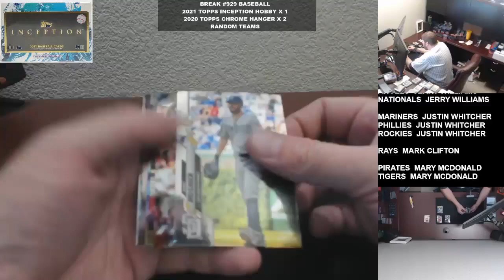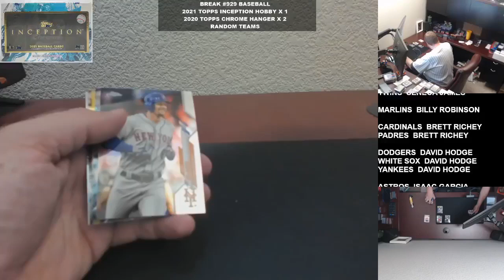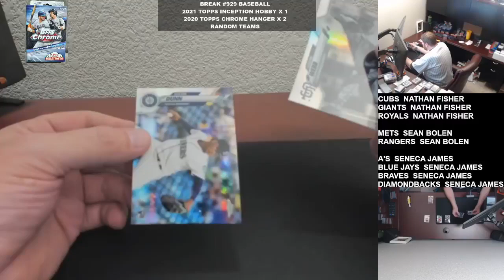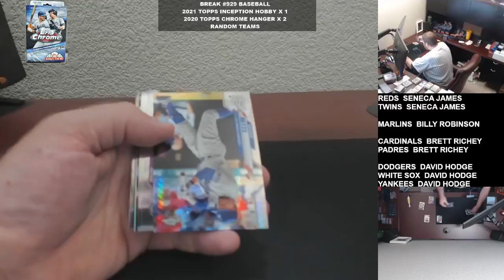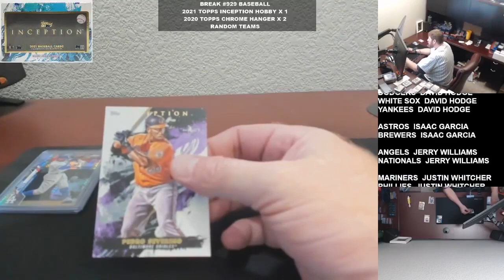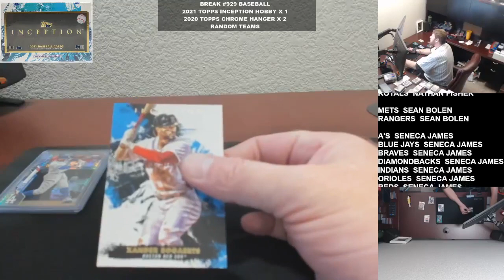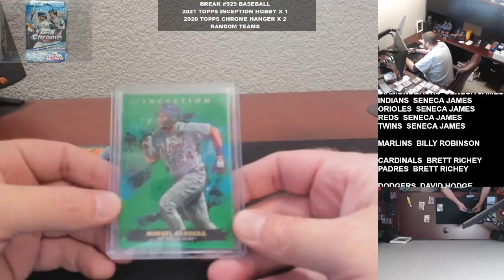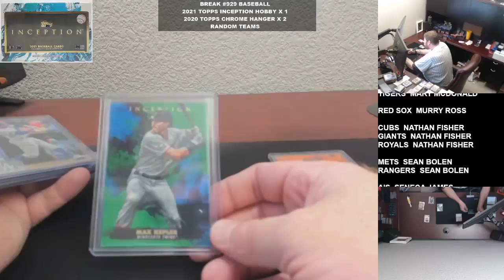Break #929 Baseball 21 Topps Inception x 1 & 20 Topps Chrome Hanger x 2 Random Teams 07 14 2021